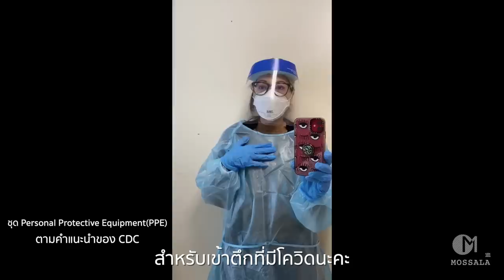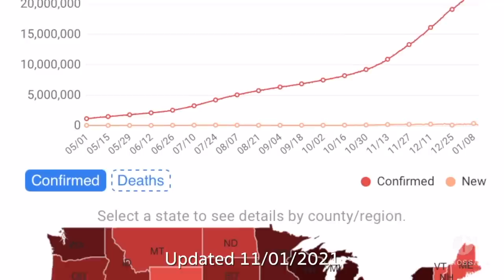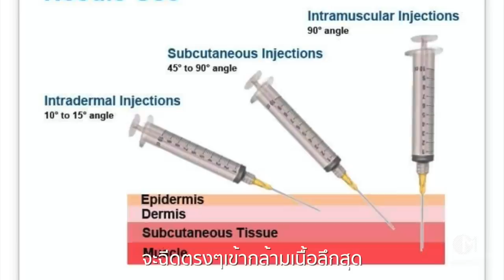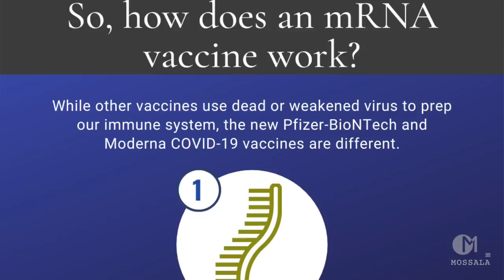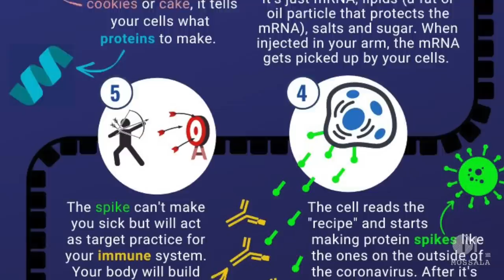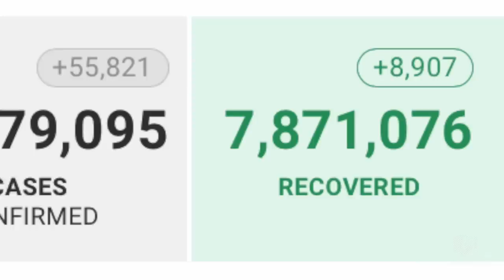แชร์ประสบการณ์หลังรับวัคซีนต้านโควิด19 เป็นยังไง? ติดโควิด แล้วหายรักษายังไง? มอสลา 12/01/21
หลังรับวัคซีนต้านโควิด19 เข็มแรก อาการและผลข้างเคียงเป็นยังไง? พร้อมบอกวิธีการรักษาตัวช่วงที่ติดโควิด จากคนที่ติดโควิด แล้วหาย!